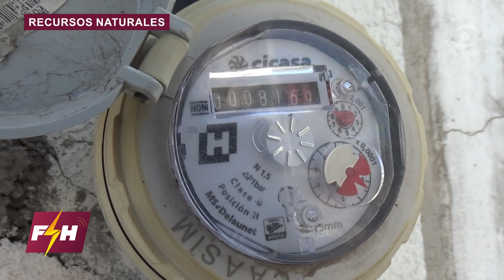⚡️Rezago educativo en Hidalgo es presenta cifras alarmantes ⚡️60% de Predios Irregulares no tienen a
⚡️60% de Predios Irregulares no tienen servicio de Agua Potable⚡️
⚡️Rezago educativo en Hidalgo es presenta cifras alarmantes⚡️